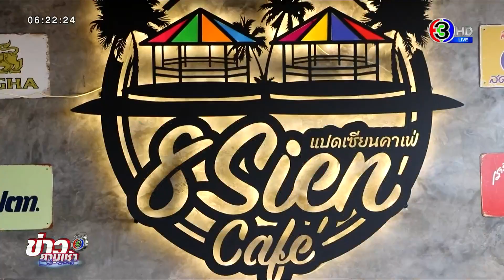อดีตเจ้าของสถานบันเทิงพัทยา หันมาเปิด 'แปดเซียนคาเฟ่' จุดเช็คอินใหม่พิษณุโลก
อดีตเจ้าของสถานบันเทิง หันหลังให้กับเมืองแห่งสีสันอย่างพัทยา มาเปิดคาเฟ่สไตล์สวนกลางน้ำเลข 8 ตกแต่งด้วย 8 เฉดสี กำลังฮิตที่พิษณุโลก

ถือเป็นจุดเช็คอินแห่งใหม่ของ จ.พิษณุโลก เลยก็ว่าได้ สำหรับร้านแปดเซียนคาเฟ่ เปิดเป็นร้านอาหารและเครื่องดื่ม พร้อมทั้งมีกิจกรรมให้ทำภายในคาเฟ่ ไม่ว่าจะเป็นการให้อาหารแพะ หรือตระเวนถ่ายภาพตามมุมต่าง ๆ ภายในร้านแบบไม่ซ้ำใคร รายล้อมไปด้วยทุ่งนาสีเขียวขจี ดูแล้วสบายตาสบายใจ

นางสาวจันทรารัตน์ อึ้งจะนิล อายุ 51 ปี เจ้าของร้าน เปิดเผยว่า เมื่อก่อนตนเองเปิดสถานบันเทิงแห่งหนึ่งในเมืองพัทยานับ 10 ปี รู้สึกเบื่อหน่าย จึงมาใช้ชีวิตอยู่รอบทุ่งนา ช่วงที่โควิด-19 ระบาดในประเทศไทย

เดิมทีที่นี่เป็นซุ้มไก่ชน ต่อมามีความคิดว่าจะทำร้านอาหาร จึงเริ่มวางแผนขุดบ่อน้ำเป็นวงกลม 2 อันชนกันเป็นเลข 8 และมีซุ้มตรงกลาง จากนั้นแนวคิดความเป็นเลข 8 ก็ขยับขยายเพิ่มมากขึ้นเรื่อย ๆ ไปยังส่วนต่าง ๆ ของร้าน รวมทั้งตกแต่งร้านด้วย 8 เฉดสี

รายการ ข่าว3ยามเช้าเสาร์อาทิตย์ วันที่ 4 เม.ย.64
ทางช่อง 33 HD เวลา 06.00 น.